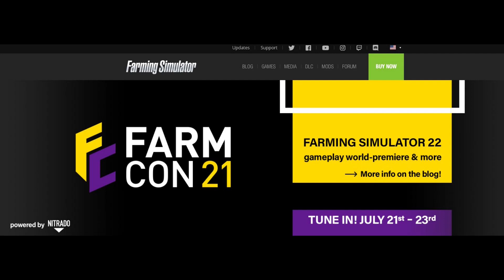Farming Simulator 22 /Νεοι Καρποι & Διαμορφωση εδαφους(New Crops & Build Mode)/GREEK/FS22/Επ 9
Το φετινό FarmCon τελειωσε, Μάθαμε πολλά για το Farming Simulator 22 .κατά τη διάρκεια  των τριων ημερων.Στο σημερινο βιντεο θα μιλήσουμε για οτι ειπώθηκε την τριτη μερα της εκδηλωσεις.Ειδαμε λοιπον ενδιαφερωντα πραγματα που αφορουν τους νεους καρπους που θα προστεθουν στο FS22(Σοργος,ελιες αλλα περισσοτερα για τα σταφυλια.Θα δουμε κατι λιγα για την διαμορφωση του εδαφους και στο τελος εχουμε ενα μικρο κομματι με τον νεο και αναβαθμισμενο ηχο του παιχνιδιου.